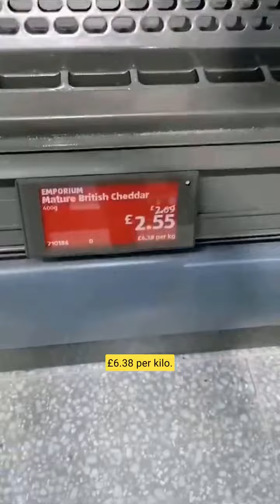🧀 Mature Cheddar Cheese Prices in Aldi - why is Arla cheese almost £1 per kg more than Dale Farm?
🧀 Mature Cheddar Cheese Prices in Aldi - why is Arla Cheese almost £1 per kg more than DaleFarm cheddar? This Dale Farm produced cheese is £5.43 whilst the Arla cheese is £6.38 per kg. Yet Arla Farmers and Dale Farm Farmers are only getting around 32.5 p\L at the moment, so around £3.20 - £3.50 per kg. Farmers deserve fair and transparent prices.

Farmers if you want to see what your milk 🥛 is really worth, download the Concept Dairy™ App now!

🐮 Everyone in dairy benefits from Concept Dairy™

If you have any questions or need any support then we'd love to hear from you!